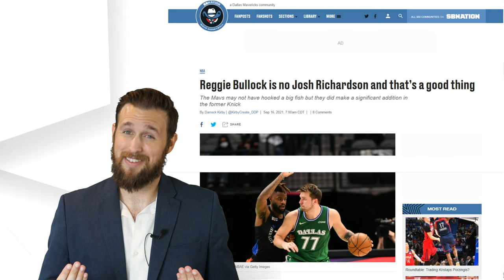The 3 X-Factors that will determine the Mavs' 2021-2022 season | The Dallas Prospect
The Dallas Mavericks have made several changes this offseason but unquestionably fell short of the "big splash" the team had sought. Is the sum of the parts greater than one great splash, or did the team completely whiff yet again?

t.ly/hJiO

//LINKS//

//BIO//